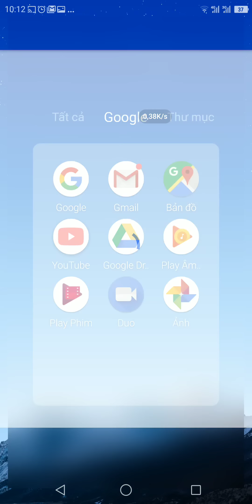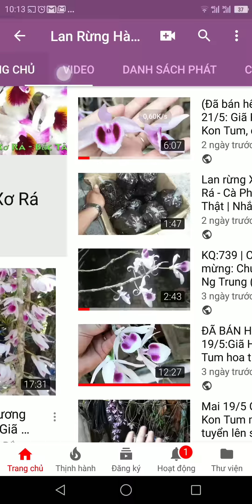Hướng dẫn mua Lan rừng trong mục CỘNG ĐỒNG | Lan rừng Xơ Rá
Mọi người vào kênh của mình, chọn mục cộng đồng để xem bài viết. Facebook